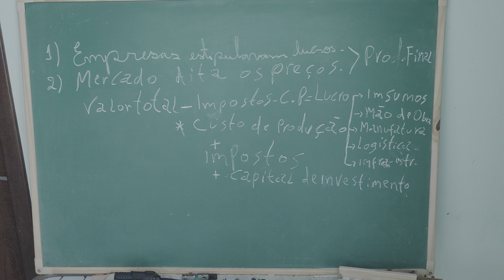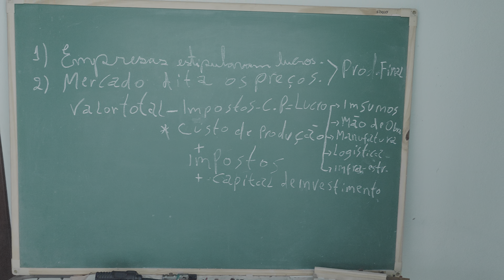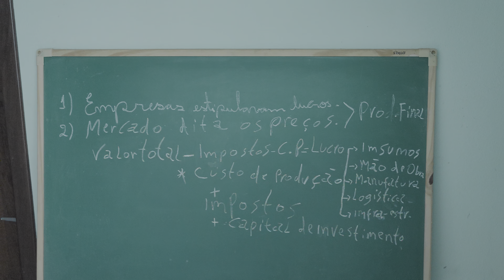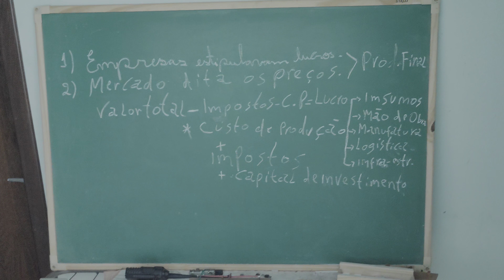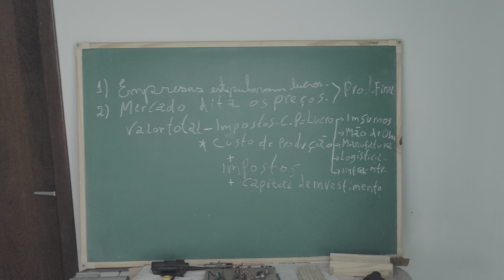Por que equipamentos de eletrônica são caros em geral? pt2